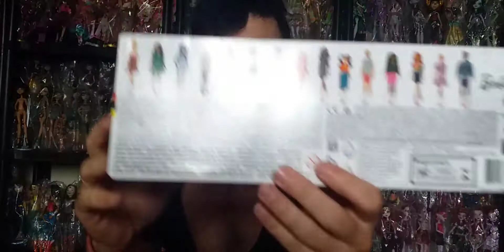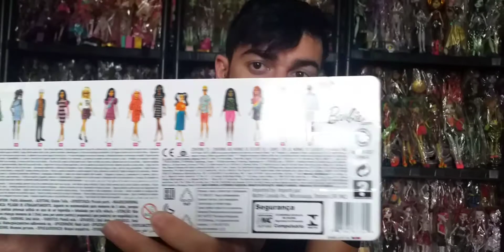Barbie- Review Fashionista N°150